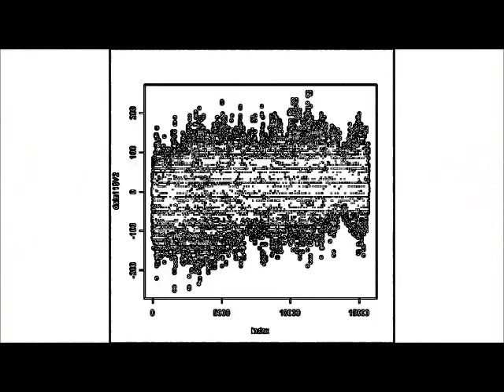‹脱気・マイクロバブル発生液循環システム› ultrasonic-labo